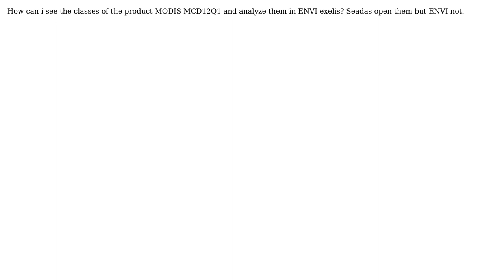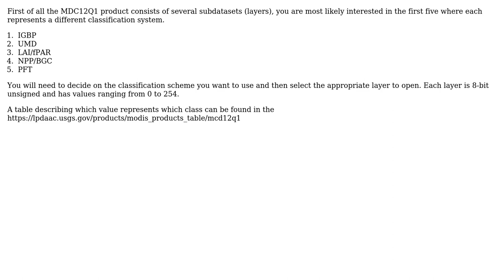GIS: Analyzing MODIS MCD12Q1 level 3 data in ENVI?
With thanks & praise to God, and with thanks to the many people who have made this project possible! | Content (except music & images) licensed under CC BY-SA | Music | Images & others | With thanks to user PolyGeo user Maria Papageorgiou user Kersten and the Stack Exchange Network Trademarks are property of their respective owners. You are responsible for your own actions.